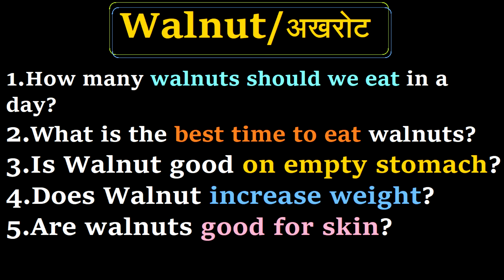The right way to eat walnuts in all seasons |All About Walnut and benefits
links:-
Nutraj California Walnut

Premium Kashmiri Walnut Without Shell

Right way to make ,Benefits and Side Effects of TURMERIC MILK Part -- 1

Right way to make sattu and the right quantity

 Right way of consuming Honey in any season

 What time to eat soaked almonds, how much to eat, benefits, disadvantages and right way to soak Almond Part-- 2

 This is the right way to eat raisins. Advantages and Disadvantages ||Right way to consume kishmish in all season